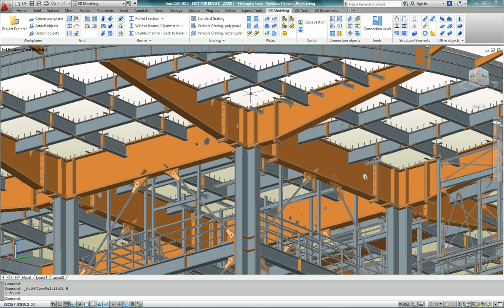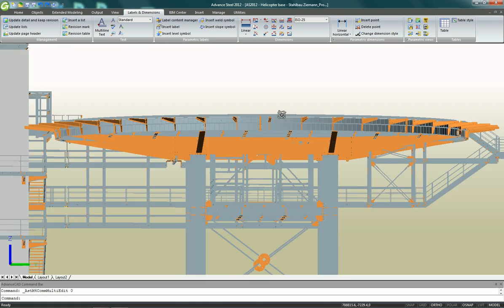NEW -- Advance Steel 2012 -- CAD platform freedom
Advance Steel 2012 includes its own CAD graphics engine and provides the option to use Advance Steel with or without AutoCAD. This movie shows how easy it is to work on either platforms. Model courtesy of Stahlbau Ziemann GmbH.